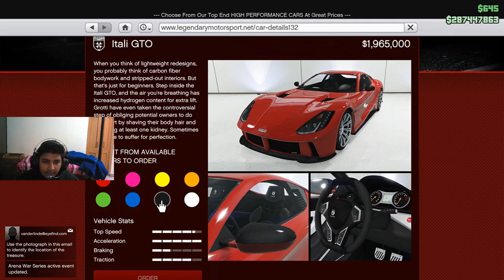buying NEW $4,000,000 FARRARI IN GTA 5 fastes car in the game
LET SEE IF WE CAN HIT 1000SUBS AND 11,000 VEIWS I HOPE U LIKE MY DISCRIPTION JUST FOLLOW ME NOW

AND COM ON MY DISCORD JOIN IT I WILL GIVE U SOME INTRESTING ROLES

AND IF U WANT TO DONATE ME U CAN DO IT BY PAYTEM OR BY STRAMLABS {BY STREAM LAPS U SHOULD HAVE AN ACCOUNT OF PAYPAL OR U CAN DONATE ME}

LINKS:
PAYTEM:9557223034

PEACE OUt